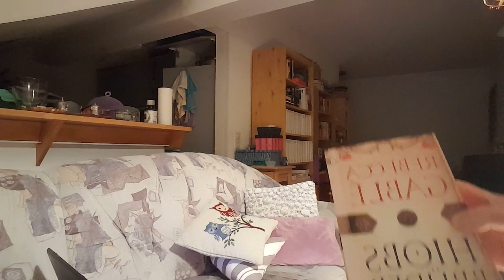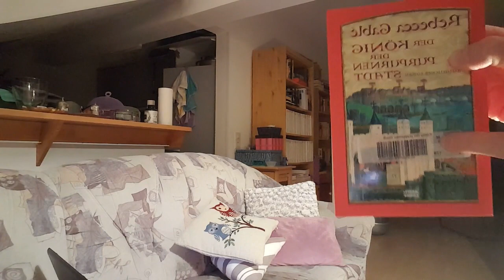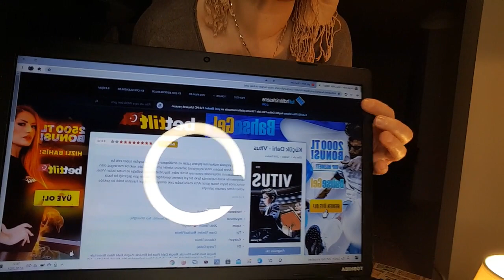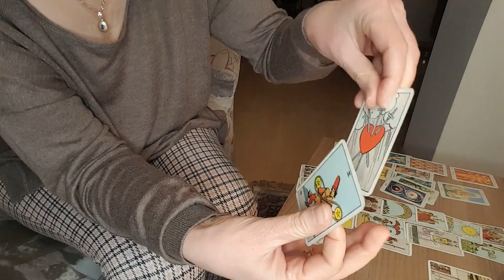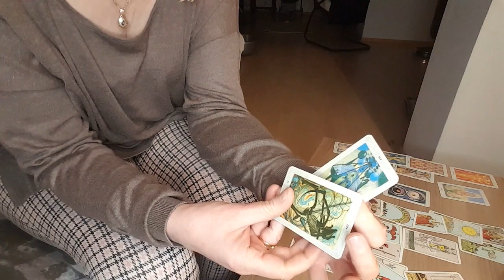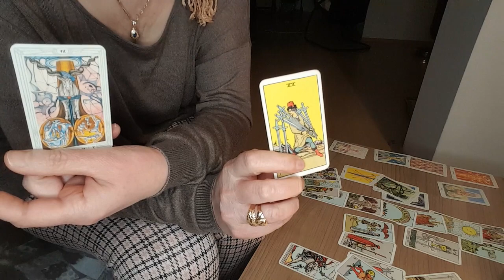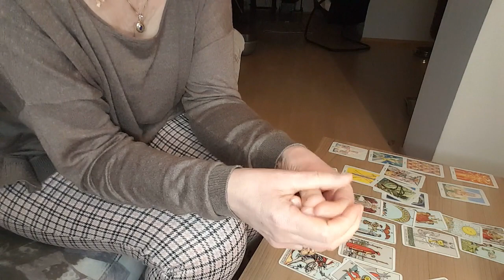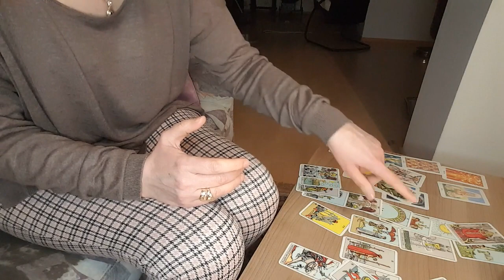MASALLAR, REBECCA GABLE, KÜCÜK DAHI-VITUS, BATUHAN KAHVE/WAITE-CROWLEY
Rebecca Gable
Kücük Dahi-Vitus 2006 yapimi Isvicre yapimi film
Rebecca Gable nin Romanlari: Das Lächeln der Fortuna (Kaderin Cilvesi I), Das zweite Königreich (Kaderin Cilvesi II)